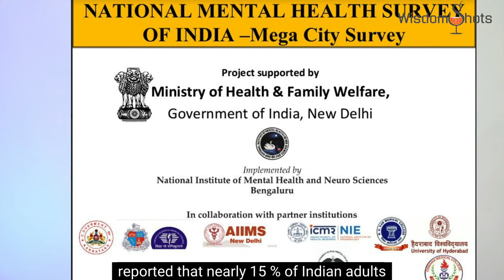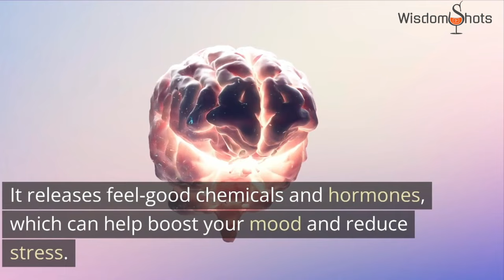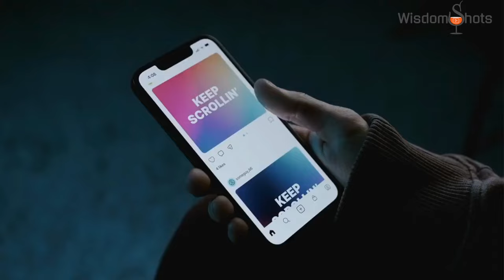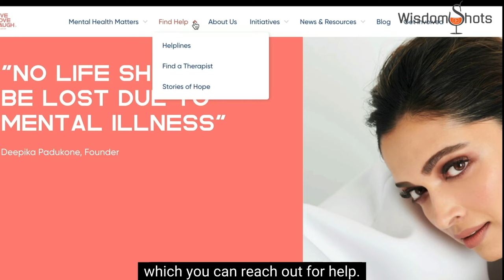Importance of Mental Health and Emotional Well-being I WisdomShots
Just as we respect physical health, it's time we give the same importance to our mind's well-being. Learn practical daily habits to improve your mental well-being